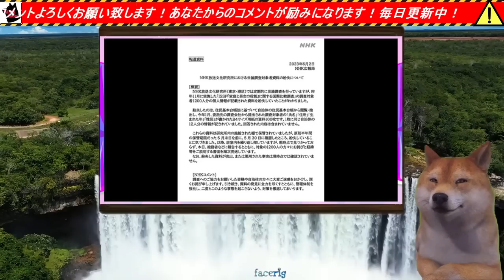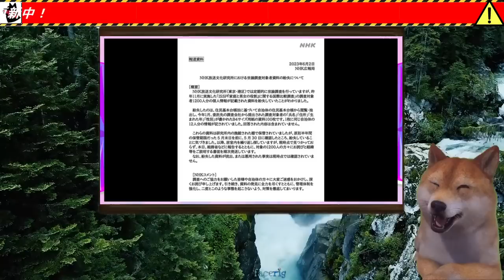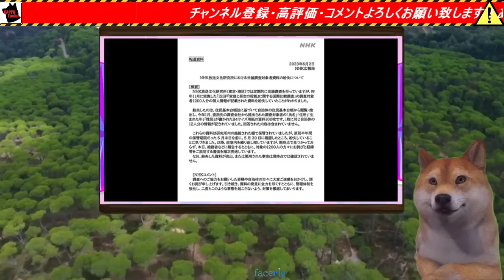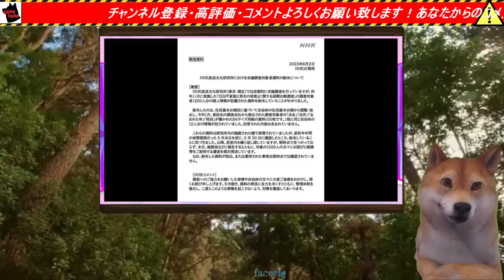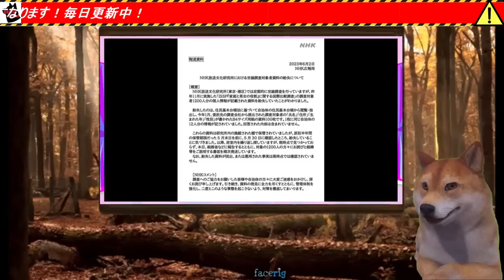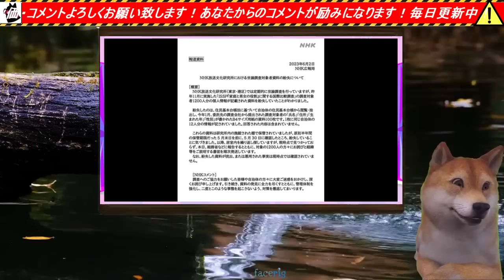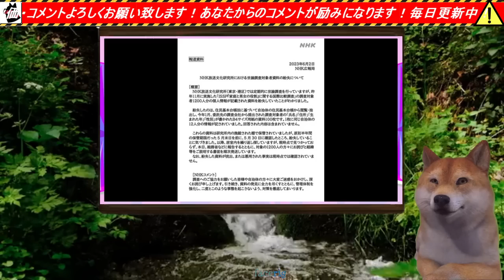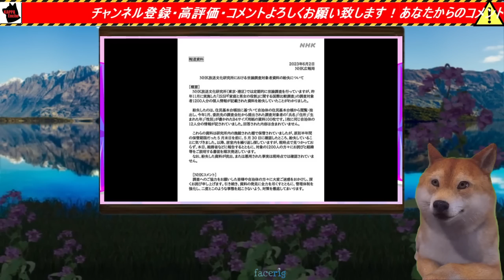NHKがデータ紛失し住民基本台帳から抽出した調査対象者の詳細情報100件紛失している事に気づきましたと惚け出す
🎬 今回の動画では、公共放送局NHKがデータ紛失に関する事実を明らかにしました。住民基本台帳から抽出した調査対象者の詳細情報100件が紛失していると発表、公共の放送局としての責任とその影響について考察します。